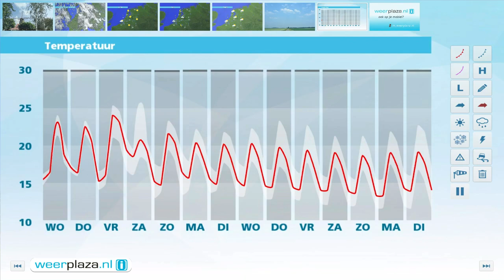Weerbericht dinsdagmiddag: Morgen buien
Morgen neemt van het westen uit de kans op buien weer toe. Eerst is er nog wel wat zon en wordt het 23 of 24 graden. De wind draait naar het zuiden tot zuidoosten. Ook later in de week blijft het niet helemaal droog. Er is daarnaast wel zon en de maxima liggen rond 23 graden.